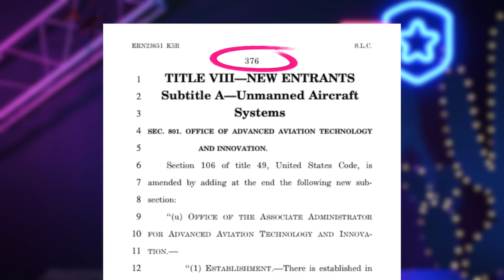Drone News: FAA Authorization Bill, Percepto BVLOS Waiver, New Skyebrowse Feature, New FAA Admin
Welcome to your weekly UAS news update, we have 4 stories for you this week; FAA Reauthorization bill released, Percepto gets non-site-specific BVLOS, Skyebrowse and a new acting FAA Administrator.

00:00 Introduction
00:21 FAA Reauthorization Bill
02:19 Percepto BVLOS Waiver
02:56 New Feature From Skyebrowse
03:51 New FAA Administrator

Your first story this week is the FAA Reauthorization bill, which has lots of info about drones in it.
Topics include routine BVLOS, UAS airworthiness, agricultural & hazardous materials, waiver simplification & expedited review, critical infrastructure, wildland firefighting, risk assessments, recreational drone use, tethered drones for public safety, operation of multiple UAS, and network remote ID.
We’re working on compiling the information in the bill right now, and will be posting a video of the changes once the bill is closer to becoming law.

Your second story this week is Percepto, who has gotten a waiver for BVLOS.
Now you’re probably thinking, “Big deal. So have plenty of other people”, but what makes this waiver special is that there isn’t a set location attached to the waiver.
This means Percepto is permitted to operate BVLOS, anywhere their waiver allows… which is a huge step forwards.
This waiver is another major step towards Congress’s goal of routine BVLOS operations.

For your third story this week, we’re talking about Skyebrowse!
Skyebrowse just released a new feature allowing video from nearly anywhere to be loaded into Skyebrowse and processed to create a 3D model.
To test this, we downloaded a video from Youtube of a castle’s ruins and processed in Skyebrowse.
The entire process took about 10 minutes from download to model.
This is a pretty cool addition, and pretty much any video can be used.
We also created a model using one of our studio cameras, without any sort of GPS.

And for your final story this week, we have a new acting FAA administrator.
The new acting admin is Polly Trottenberg, who was the Deputy Secretary, and became the FAA Admin after Billy Nolan stepped down.
Additionally, there is no current nomination for FAA Administrator, after the previous nominee stepped down.
We’ll keep you updated if we see anything else from the FAA in terms of a new administrator!